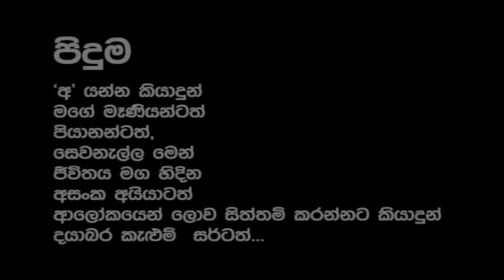Wasdandu Rawaya Short Film of Nisanasala Madhuwanthi - Best Film of Sala Ru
Script & Direct by Nisansala Madhuwanthi (for her Image Art Practical (Final) Exam of External Degree - Kelaniya University)
Best Film of Sala Ru Short Film Festival 2012
Wasdadurawaya | The Best Short Film